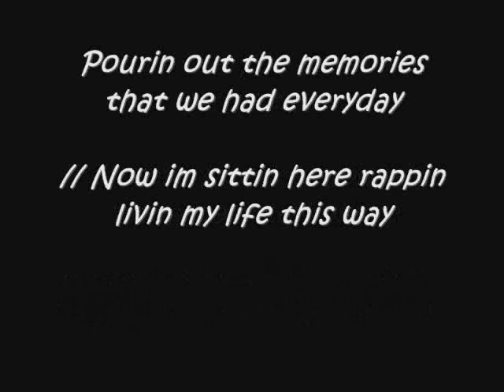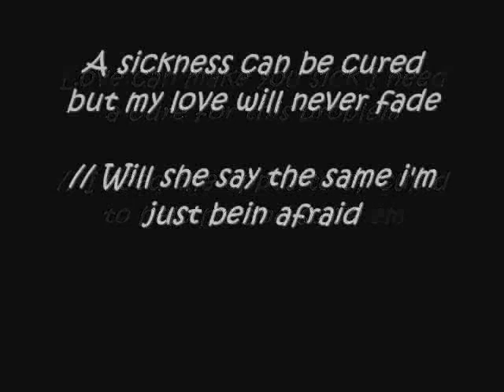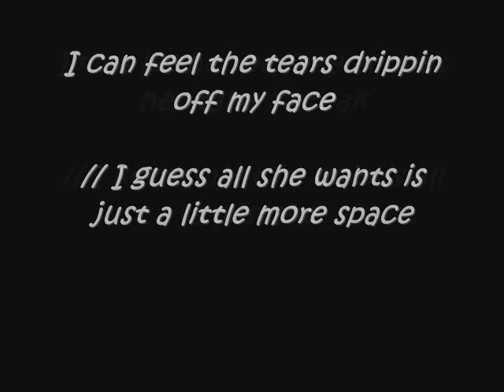Doogie Dog - Piece of History [[LYRICS]]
I wrote this for a ex. Tell me what you think.